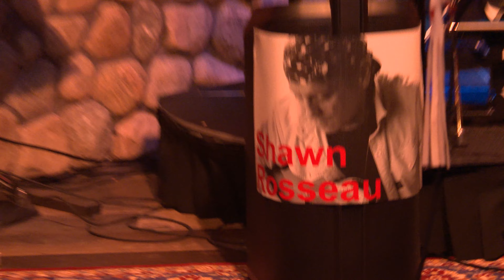2023 7 20 Shawn Rosseau Live at Hollow Valley Resort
Shawn starts off the night with 1 set of acoustic performances of his original compositions, adding some interesting comments in between - just the dirt, nothing but the dirt. HEY did you ever watch Dragnet? How did you catch him? Just a hunch Joe, just a hunch (just trivia folks, just trivia). The next set is rockin' one man band covers, only a few were captured by the camera (recording limitations).
Special guests on Can't You See: Jessica (flute), Shaun (keyboards)

ORDER OF SONGS :
Can't You See (cover, Troy Caldwell of The Marshall Tucker Band ) 1:39
Death of the Dollar (Shawn Rosseau) 6:21
My Old Car (Shawn Rosseau) 11:40
Free Train (Shawn Rosseau) 15:04
Prisoner's River (Shawn Rosseau) 20:16
Free as an Irish Man (Shawn Rosseau) 25:32
Baseball Glove (Shawn Rosseau) 33:12

One Man Band performances of:
La Grange (ZZ Top) 39:24
Going Down (Don Nix, Albert King) 42:35
Call Me the Breeze (JJ Cale: Lynyrd Skynyrd style) 48:14

Going Down: Although Freddie King popularized the song, it was originally written by Don Nix, a man who played saxophone for the Mar-Keys – the band that eventually morphed into Booker T & the MGs

Shawn Rosseau - vocals, acoustic & electric guitar , bass drum (stomp box)
Camera and Sound by Catherine Hesse
Recorded  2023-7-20 at Hollow Valley Resort, 326 Kawagama Lake Rd, Dorset, ON, Canada, P0A 1E0